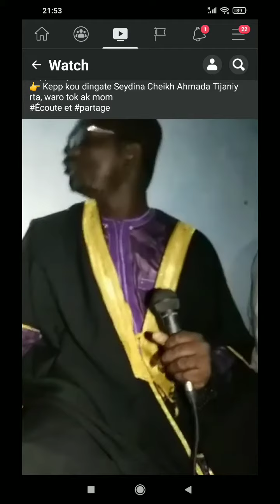Seydina Sheikh Ahmad Tidjânî ❤️❤️❤️ | Ndieguenetv